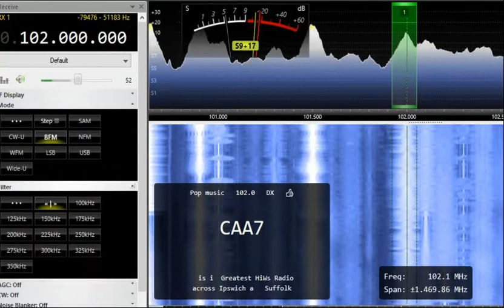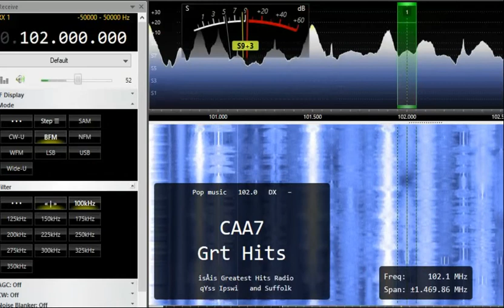FM DX 102.0 Greatest Hits Radio, Ipswich, UK. Heard in Finland